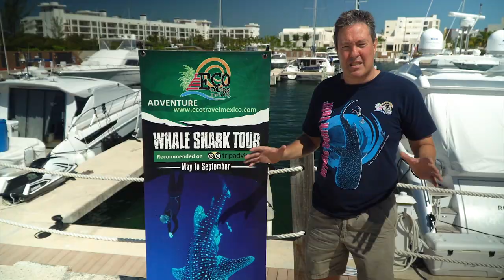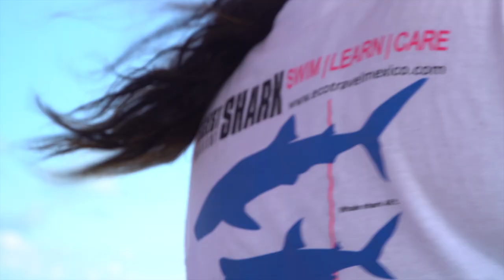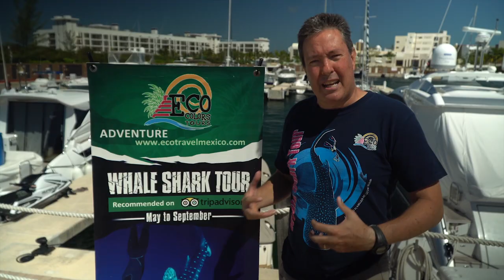Cancun Feature: Swim With Whale Sharks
Cancun is one of the best locations in the world to get up close with whale sharks in their natural environment. Companies like Eco Colors do an incredible job of providing tours, education and one-in-a-lifetime experiences. This is something you do not want to miss when you plan your next trip to Cancun.

Follow us for daily doses of inspiration!